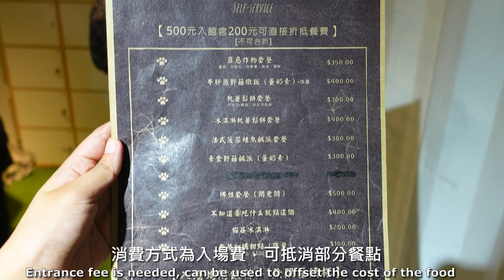貓山貓海！一起尋找最合拍的貓貓😺｜貓谷 貓咪咖啡廳 新北市新店區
與各位致歉，由於私人因素，因此整個禮拜都沒有更新。Luna會盡快將更新進度調整回來，抱歉！

這家貓咪咖啡廳雖然地點偏遠了些，卻相當有人氣，若是假日請務必預約後前往。這家貓咪咖啡廳最大的特點，就是高達五十隻的貓貓。在富有特色的貨櫃屋裡，有各種挪威森林貓、美短、英短、波斯貓、豹貓等種類的貓貓，貓貓們的個性迥異，但絕對可以找到與你合拍的貓貓。

貓谷：
地址：新北市新店區雙城路175號之三